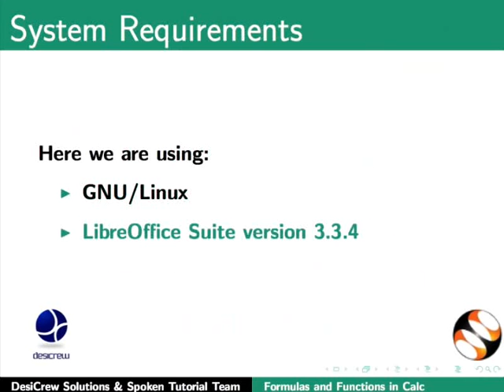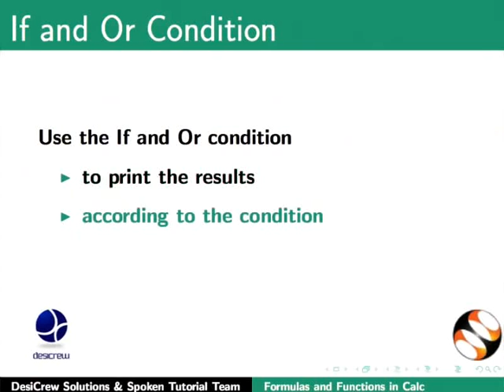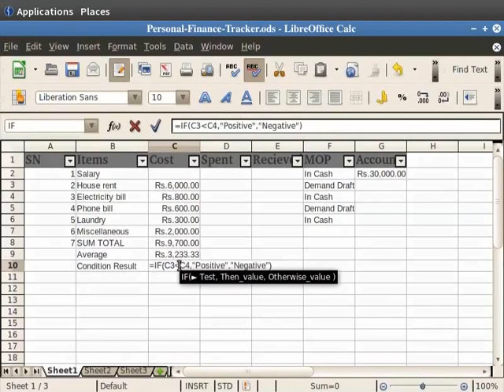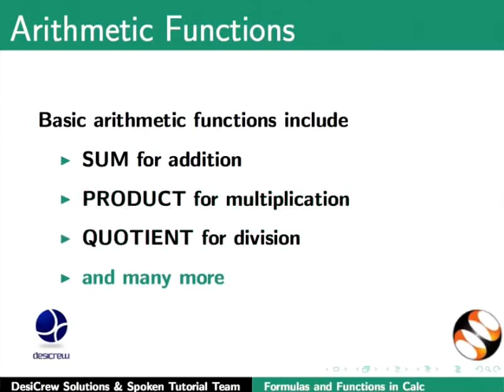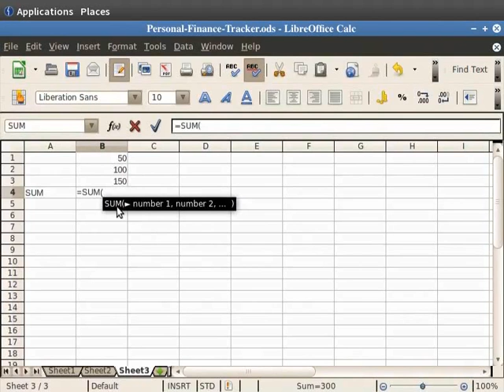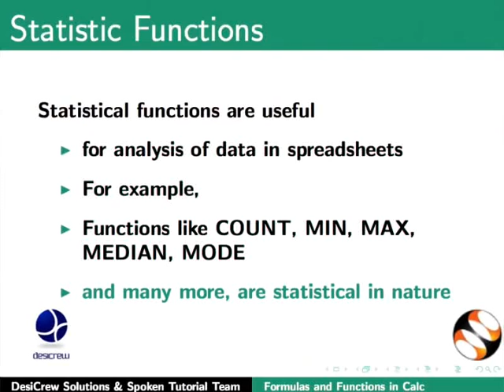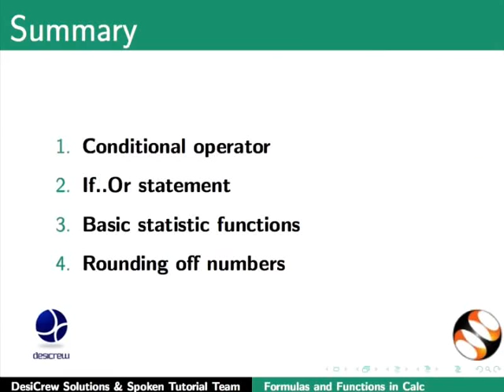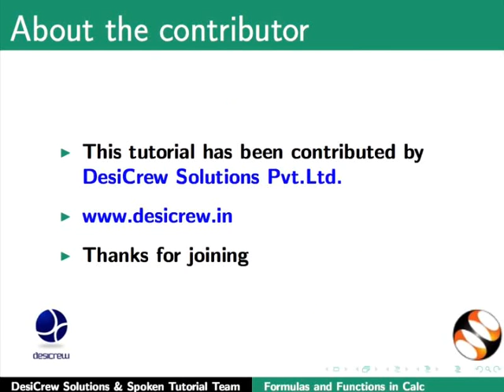Formulas and Functions - Gujarati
ફોર્મુલા અને ફંક્શન

   ફોર્મુલા બનાવવા ,ઓપરેટરના પ્રકાર બનાવવા અને તેને ઉલ્લેખ કરવા
   બેસિક એરિથમેટિક અને સ્ટેટીસ્ટીક ફન્ક્શન -($) એક કાર્ય માં સંદર્ભ સાપેક્ષ છે અને નિશ્ચિત
સંખ્યાઓનું પૂર્ણાંકન
    ઇફ ..એલસ
     ઈમ્પોટીંગ સ્ટ્રીંગ ફંક્શન  (left, right, middle, concatenate)